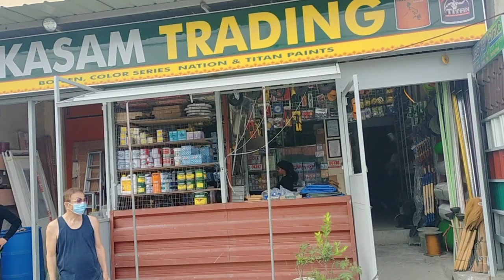Nabulaga Ako Ng Tatay Don Ambo.namili materials hardware.Ebike way Done